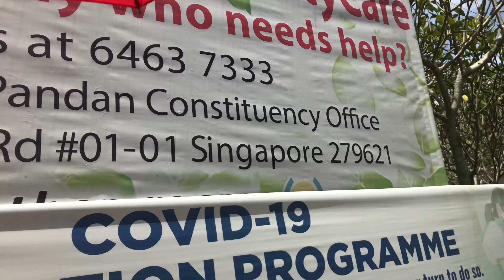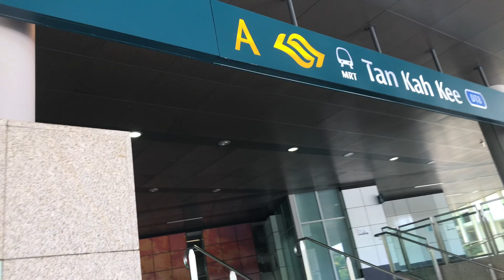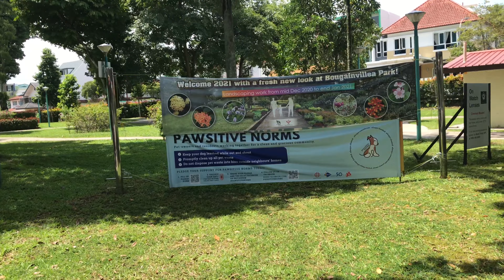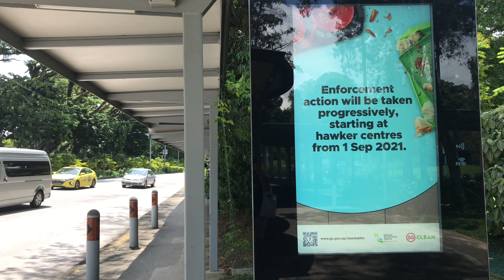ENTRY Friday PREMIERE